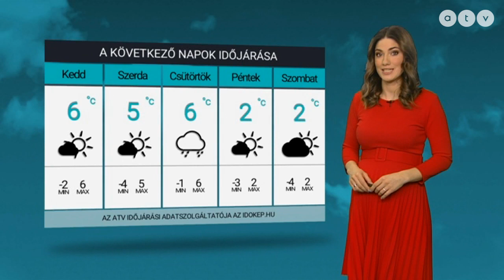ATV időjárás-jelentés 2022.01.17.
A műsorvezető Süveges Eszter.